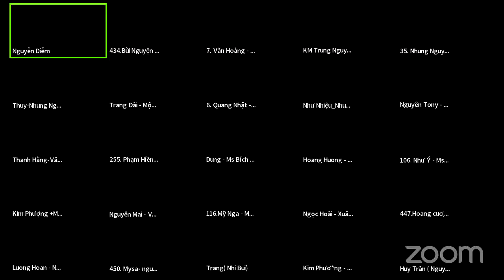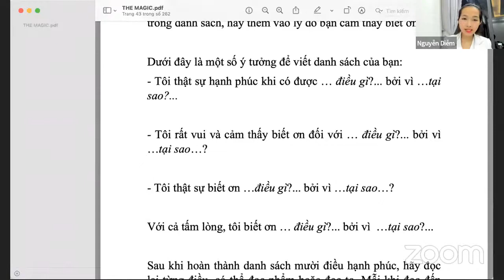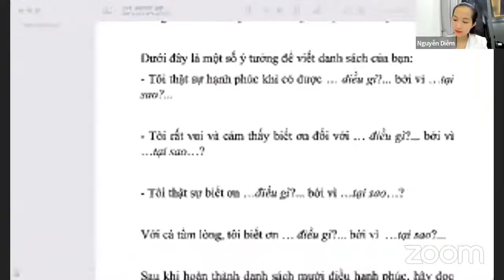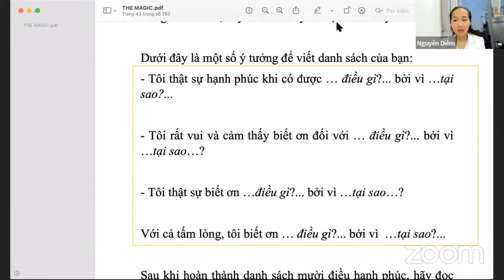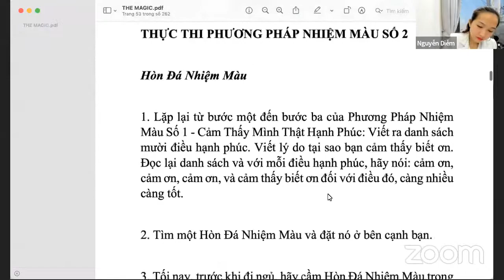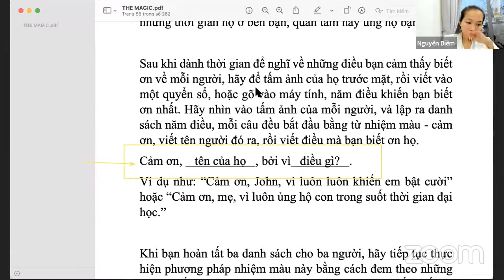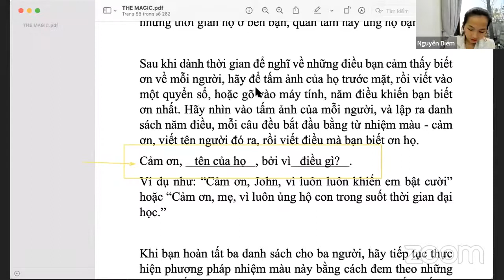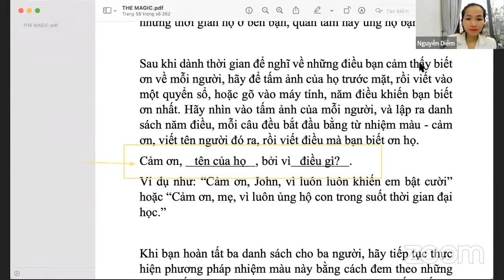⚜️Ngày 3 MỐI QUAN HỆ NHIỆM MÀU❤️